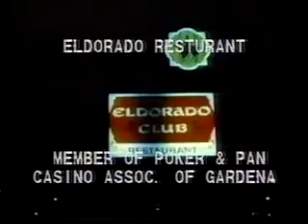1985 Gardena El Dorado Restaurant Commercial